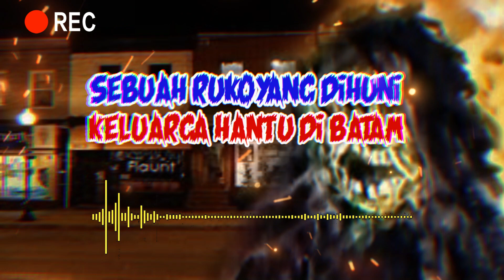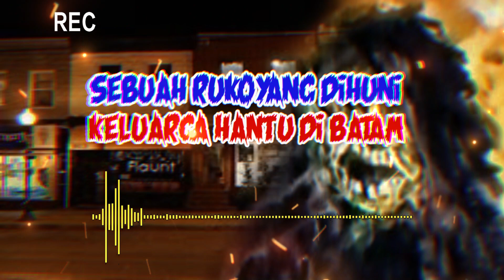KISAH MISTERI NYATA : SEBUAH RUKO YANG DI HUNI KELUARGA HANTU DI BATAM